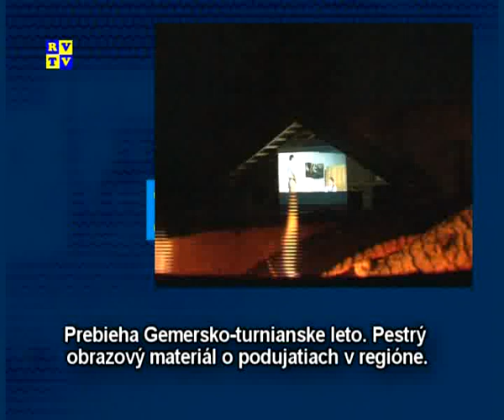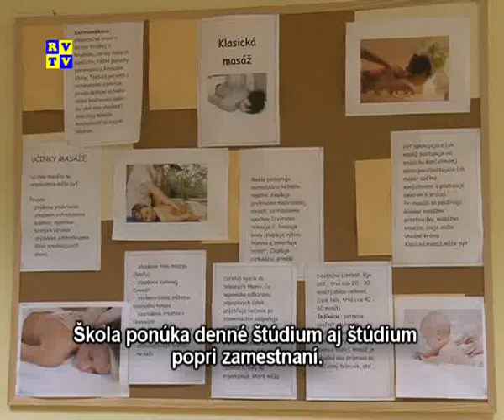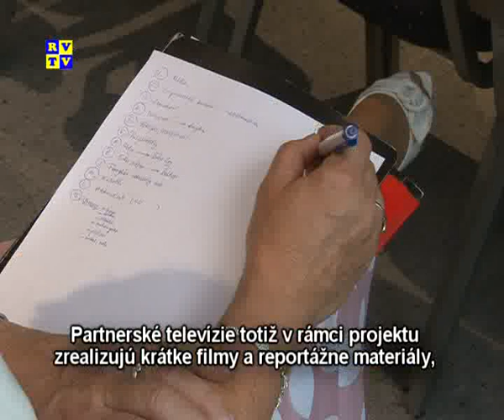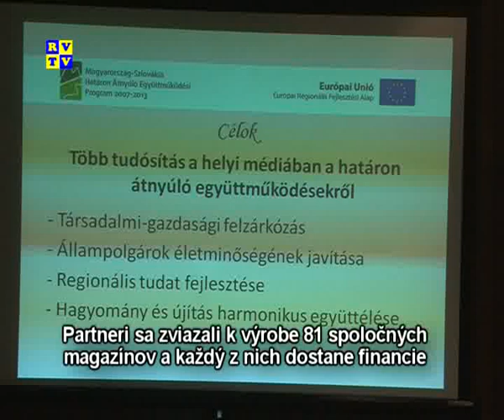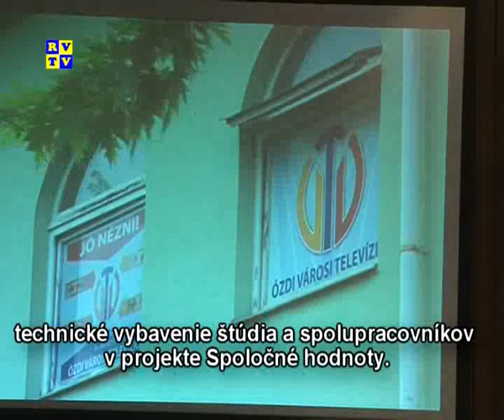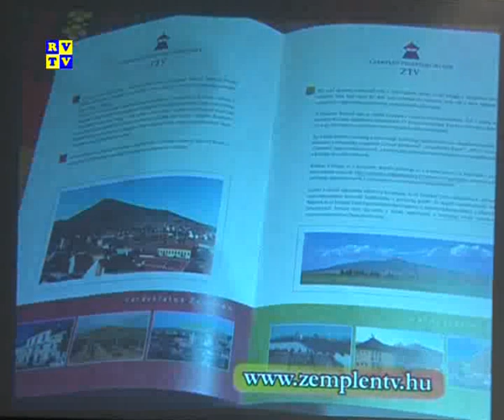Rozsnyói magazin 26.7.2011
Felépítményi tanulmányok, médiaprojekt, Gömör Tornai Nyár szerepel a Rozsnyói Magazin júliusi utolsó adásában.  Nadstavbové stúdium, mediálny projekt a Gemersko -- Turnianske leto -- v poslednom júlovom vydaní Roznavského magazínu.